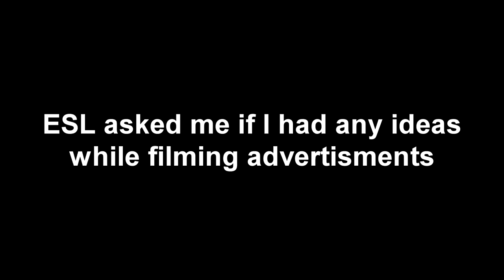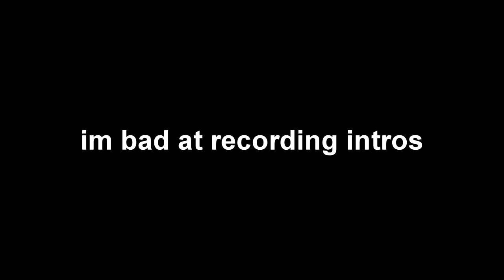Teo makes a fool of himself in Birmingham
It was awesome seeing some of you guys! Enjoy this video filled with highlights from my trip!
- ad

Editor: Teo